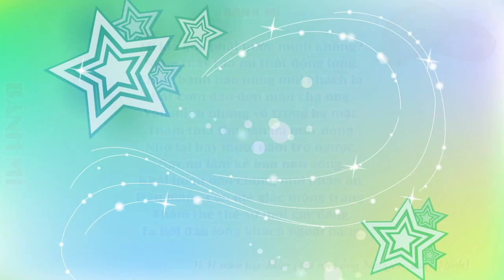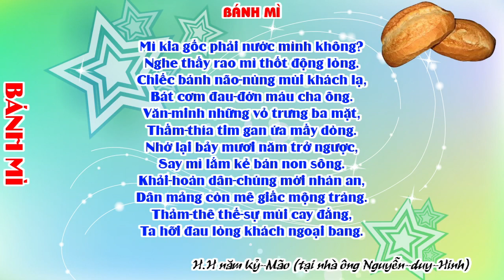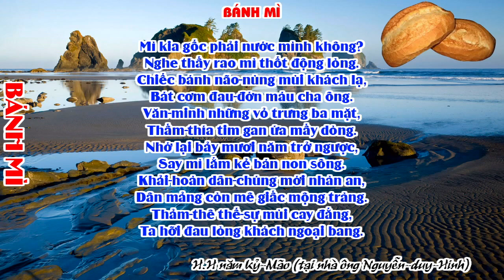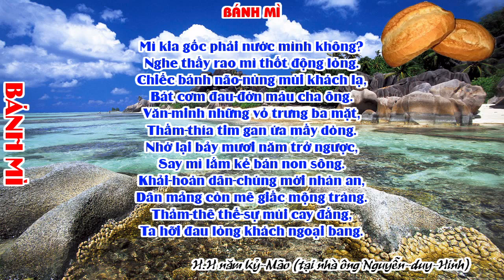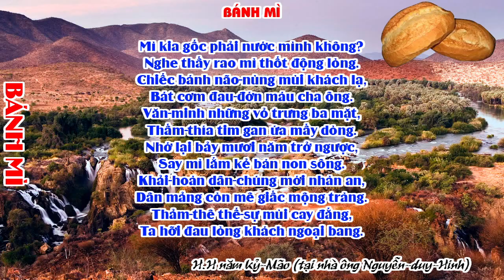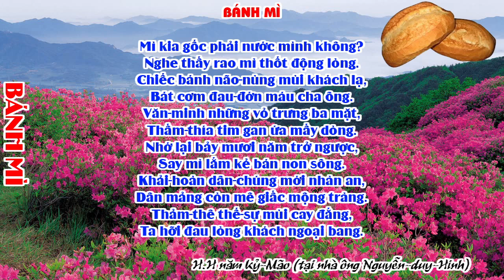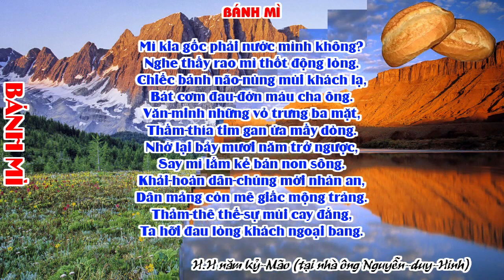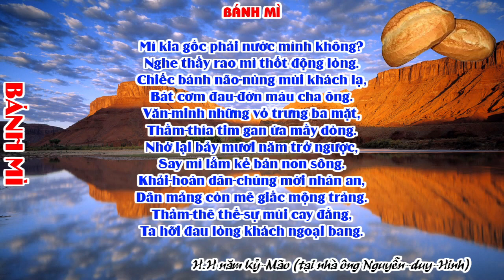Lg Bài: BÁNH MÌ, năm Kỷ-Mão, 12 Câu-Đ.Đ Dòng Sông Bé Nhỏ